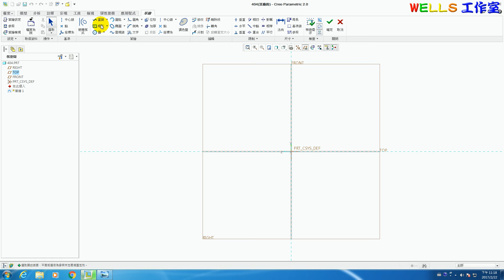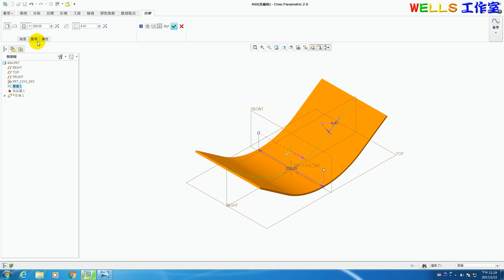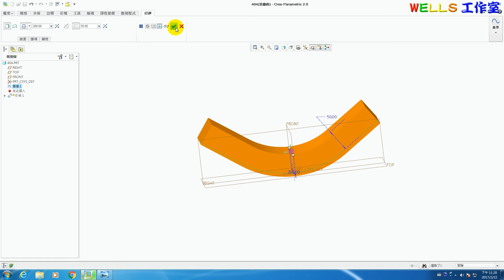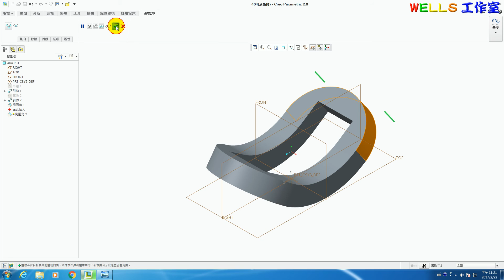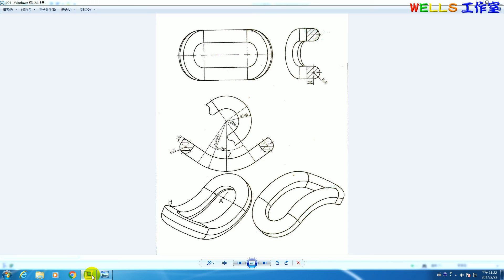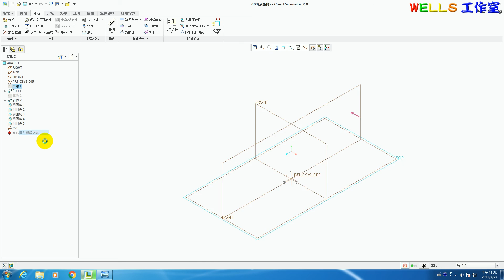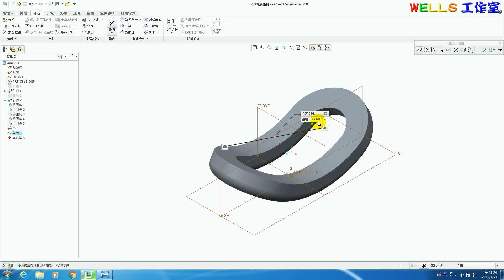基礎零件設計 (Creo 2.0) 404 對稱造型實體